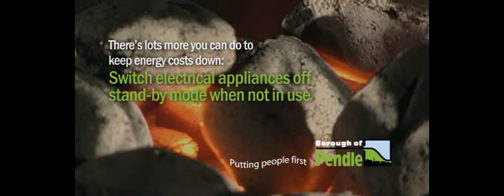Keeping warm in winter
Advice, guidance and support to help you keep warm this winter from Pendle Borough Council.